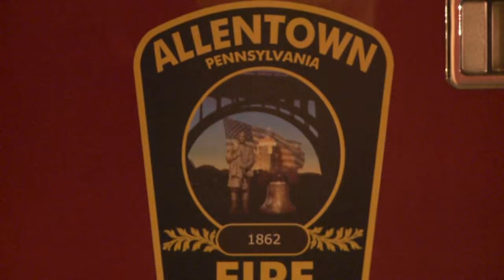02.16.10 - 2nd Alarm; 614 Walnut St., Allentown, PA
At 2232 hours the box was transmitted for 614 Walnut Street - House Fire.  Fire dispatch had visuals on the fire from a streetcam and told responding units they are gonna have work when they arrive!  Engines 4, 9, 6, Truck 2 and Battalion 4 (Grim) take in the box.  Upon arrival, B/C 4 transmits a "working fire" in a two-story S/F/D with commercial on first floor.  Engine 4 stretches a handline into the building to the attic but encounter heavy fire conditions.  B/C 4 signals for the EVAC tones and transmits a second-alarm.

Engines 14, 10, 13, Air 1 and Cars 40, 41 and 47 respond.  Three handlines are now in-service along with multiple master streams.  As the fire consumes the roof of the original fire building, crews work to save the exposures on both the attached Bravo side and the detached Delta side.

Truck 2, a new KME tower ladder is in-service but because of some type of failure, cannot flow water.  Squirt 6 is moved up and replaces the tower ladder.  The fire was darkened down around midnight and leaves 1 adult and 4 children homeless.  Red Cross is called to assist the family.